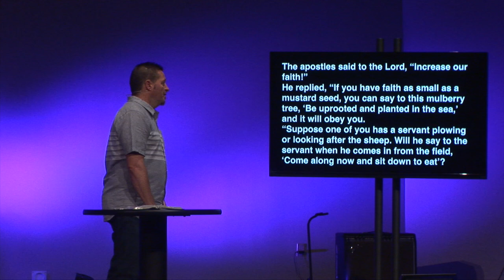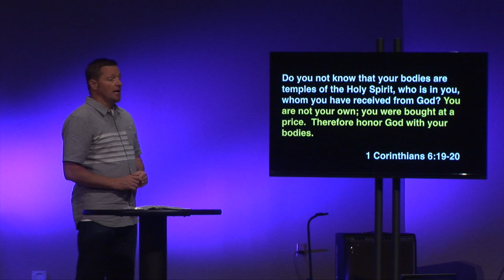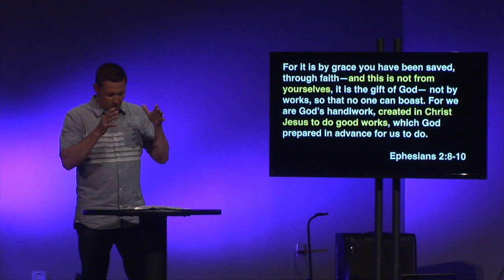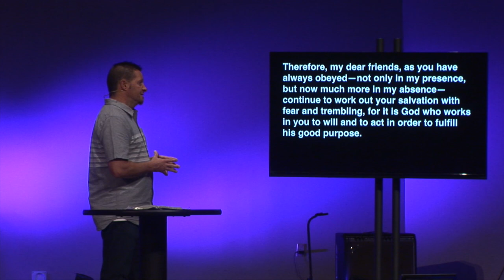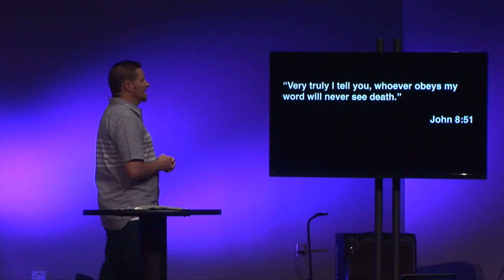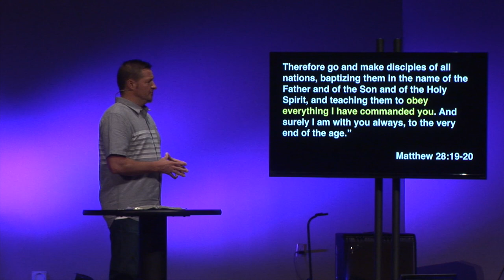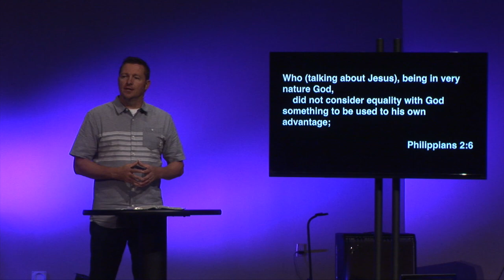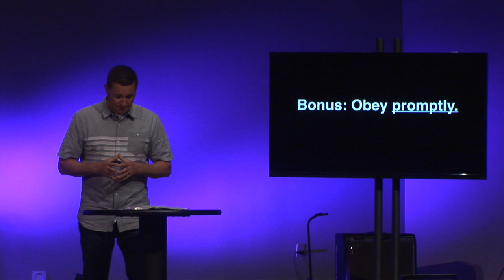Tell Me A Story: Unworthy Servants